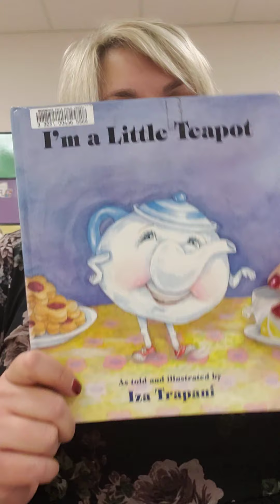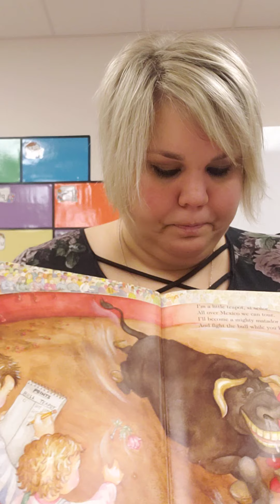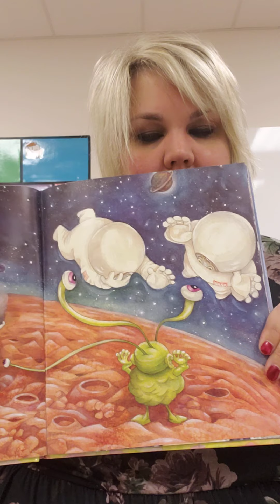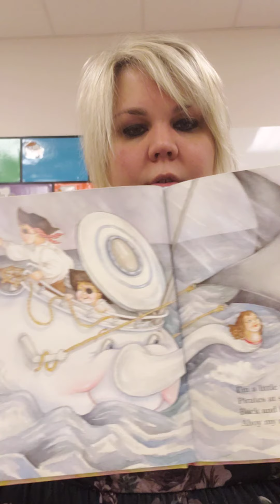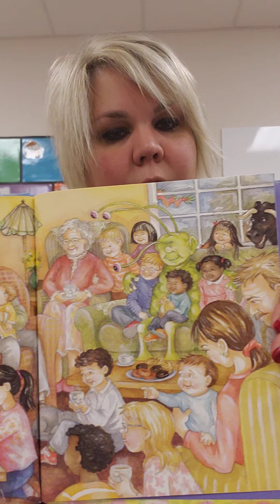Storytime with Miss H "I'm a Little Teapot" 1/5